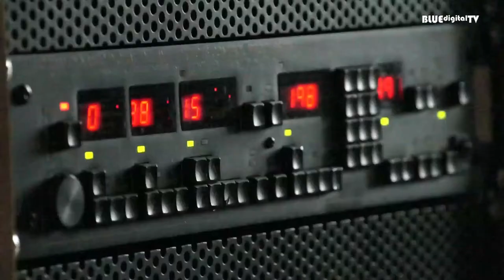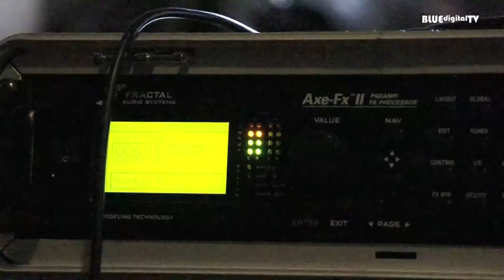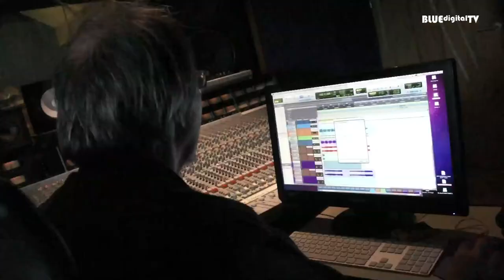Ralph & Bärnstei im Studio "Relief" in Belfaux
Impressionen anlässlich der Studioarbeit für die CD "Sehnsucht" der Berner Band "Ralph & Bärnstei" - die CD ist ab dem 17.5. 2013 im Fachhandel erhältlich.